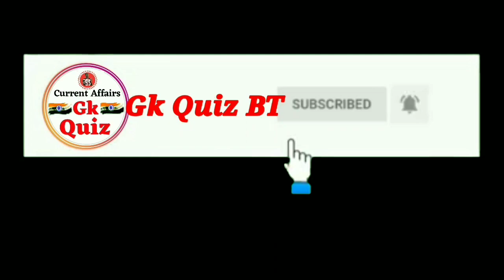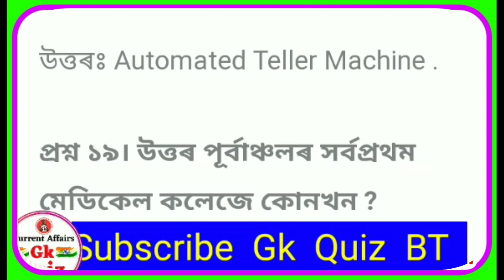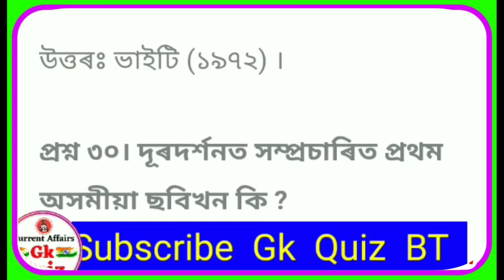ফে'চবুক'ৰ জন্মদাতা কোন Assamese Gk || Gk in Assamese 2023 || GK Quiz || Gk Quiz BT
Hi
this is my 1st channel where I make every Gk and entertainment video. 🙏 Thankyou.
About this video:
      only for General knowledge and education
      ⚠️Notice : all Information are taken from various sources on Internet. Some images/videos shown in the video
I declare that all slideshow belongs to me. Photos al are taken from Google Image search and using the advanced image search options. We do not mean to victimize anybody emotionally.